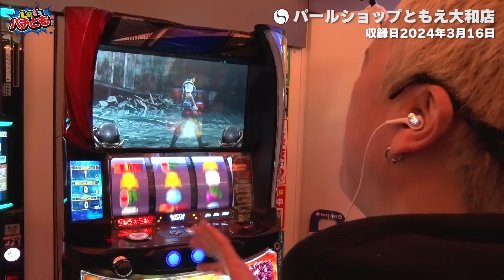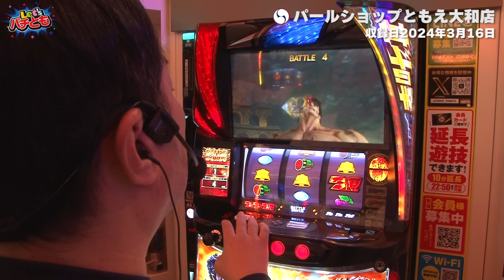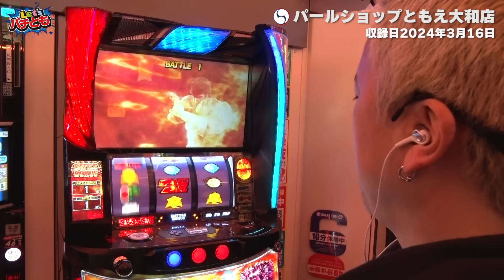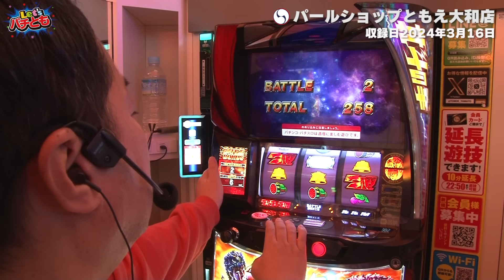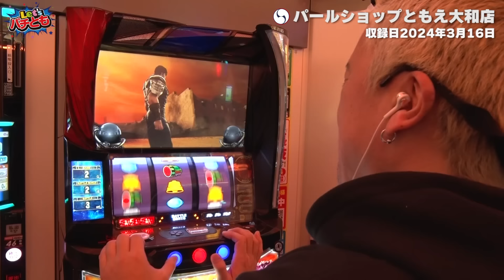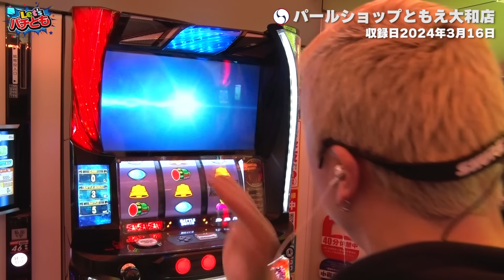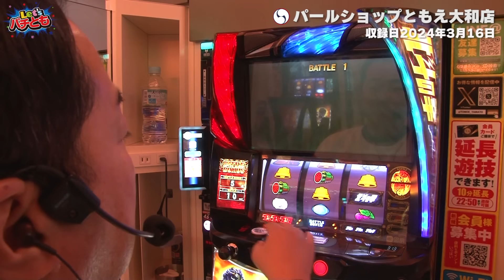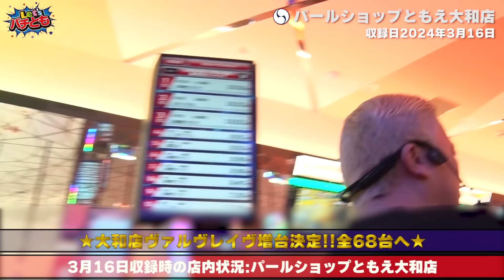【Let'sパチとも】#70【ガル憎】【中武一日二膳】先輩後輩コンビが距離を縮める！初めて話すのは10年かかったけど今は攻めた話も出来る関係に…!?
【パチンコ・スロットバラエティ番組Let'sパチとも】
★毎月6のつく日にどこかで収録！
★毎月【6日16日26日】に動画公開予定！
★【次回収録は4月6日…東城りお＆中武一日二膳】※予定
【前回の動画はコチラ】

【千葉県】
パールショップともえ成田969
パールショップともえ7G・E・T葉山店

【茨城県】
パールショップともえ石岡店
パールショップともえ7G・E・T鹿嶋店
パールショップともえ7G・E・T鹿嶋2

【神奈川県】
パールショップともえセンター南

【東京都】
パールショップともえ町田609

【埼玉県】
パールショップともえ川越店